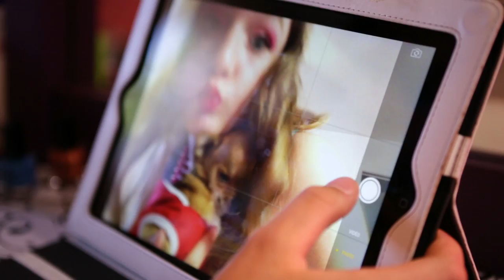Parrainez un enfant riche - Bande-annonce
N'ATTENDEZ PLUS! Des milliers d'enfants en Occident ont besoin de vous. On est ensemble, turikumwe!

Réalisateur
Julien Boisvert

Scénaristes
Julien Boisvert
Myriam Verreault

Assistante à la réalisation
Geneviève B. Genest

Productrice
Evelyne Lafleur Guy
Tapis Rouge Films

Conseillers à la réalisation
Myriam Verreault
Jean-François Aubé

Directeur photo
Josué Bertolino

Directrice artistique
Émilie Potvin

Assistante à la direction artistique
Olivia Giroux

Preneur son
Robin Servant

Chef éclairagiste
David Lepage

Scripte
Marie-Michèle Genest

Conseillers à la scénarisation
Jean-Samuel Nadeau
Sébastien Gagné

Monteur image
Martin Charron

Mixeur et monteur son
Robin Servant

Actrice
Nadia gagné